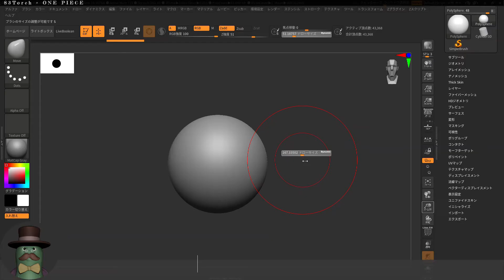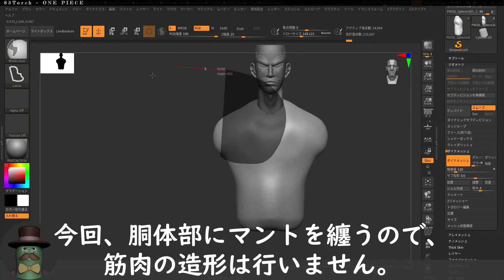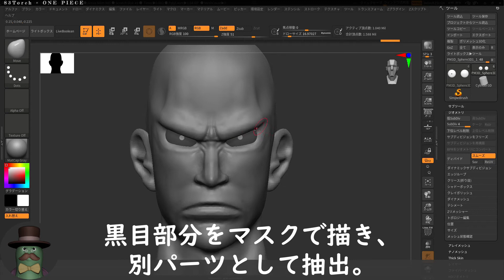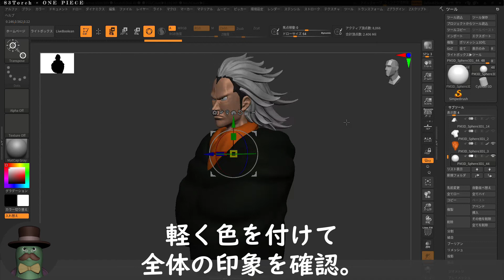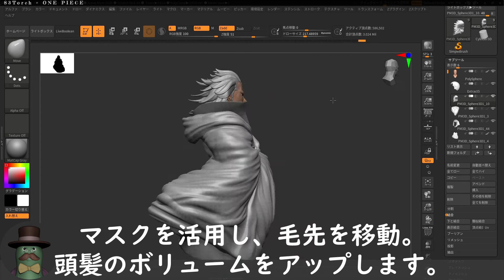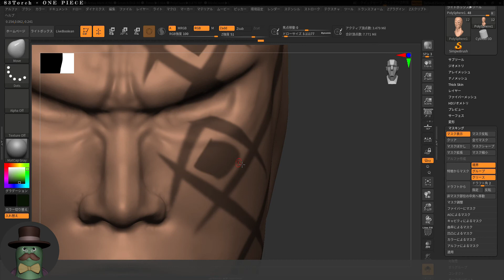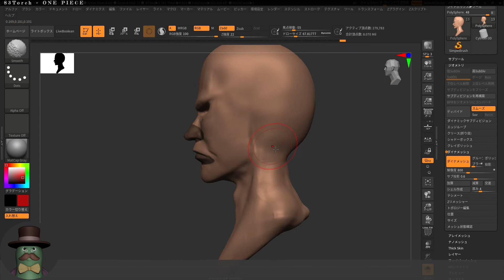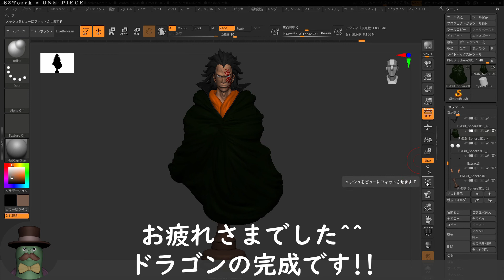ワンピース【革命家ドラゴン】作ってみた / Sculpting ONE PIECE in ZBrush -Timelapse-Monkey・D・Dragon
ワンピース大好きな83torch(ハチサントーチ)です。

今回は、革命軍総司令官モンキー・D・ドラゴンを作成しました!!
ゴリゴリの厳つさ、渋さが出せたと思います^^
彫りの深い顔って、作っていてとても楽しいです!!

この動画が気に入っていただけましたら、

ZBrushでワンピースのキャラクター・作中アイテムを制作しています。
一人でも多くのワンピースファンの方に届きますように^^